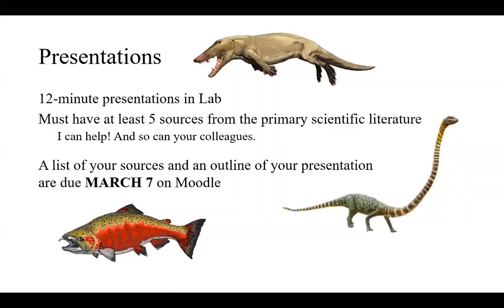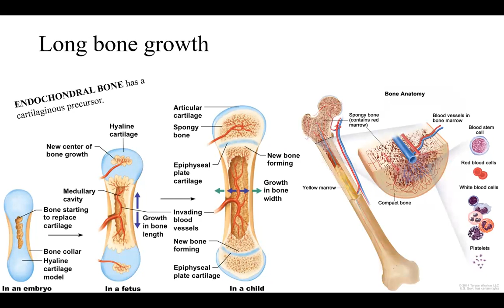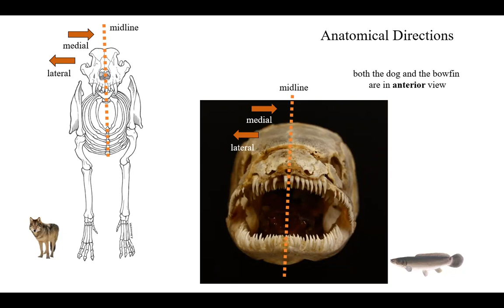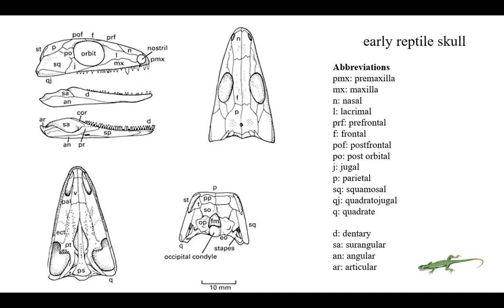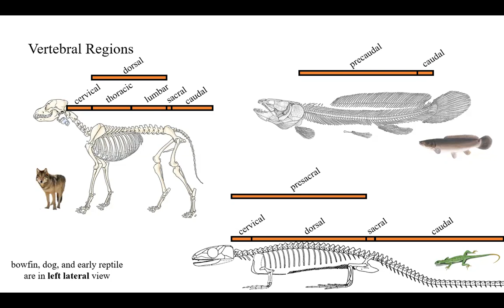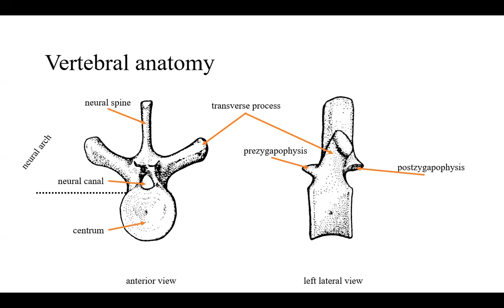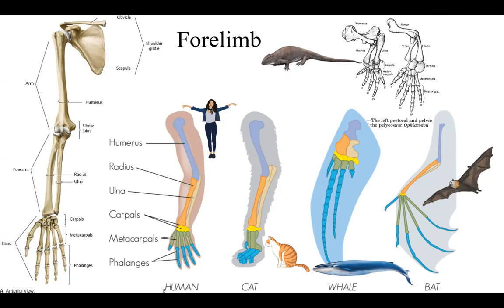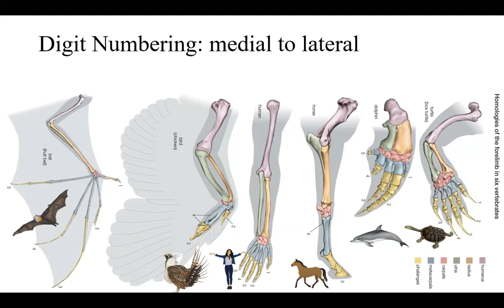Lab 3 & 4: Skeletal anatomy (Feb 12)